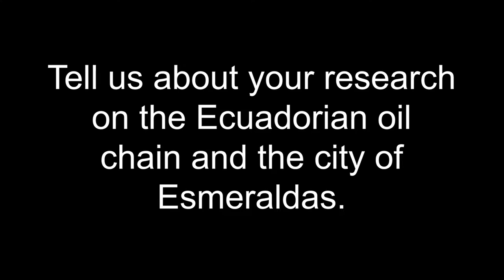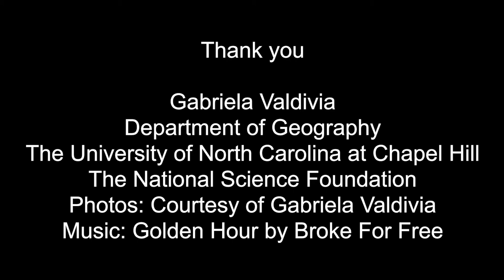Gabriela Valdivia: Research on the Political Ecology of Natural Resource Governance in Ecuador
Gabriela Valdivia, associate professor of geography, examines the political ecology of natural resource governance: how states, firms and civil society appropriate and transform resources to meet their interests, and how capturing and putting resources to work transforms cultural and ecological communities.

Her most recent project draws on feminist political ecology and digital storytelling to examine the Ecuadorian oil chain. The project currently conveys life and oil in two sites of the oil complex in Ecuador: oilfields in the Amazon and oil refining in the city of Esmeraldas.